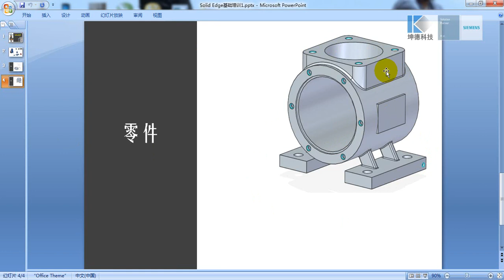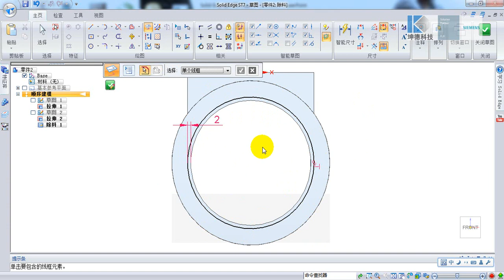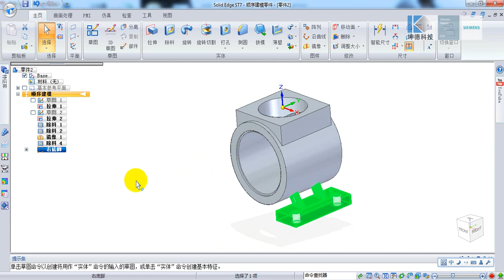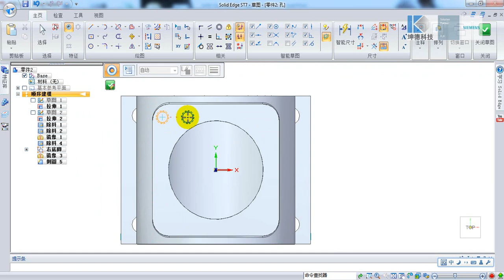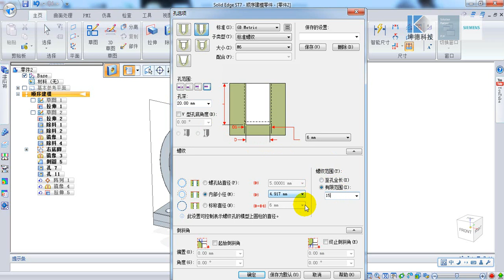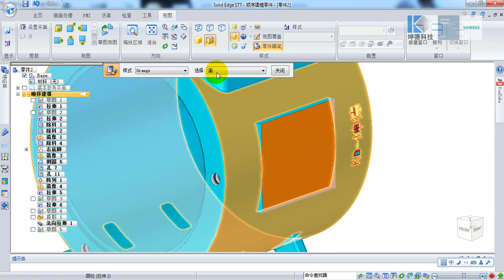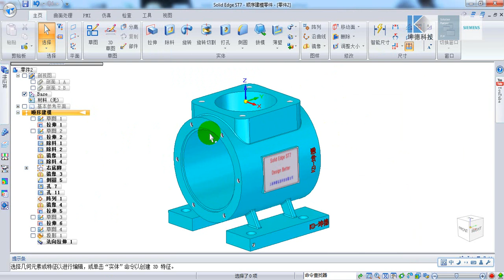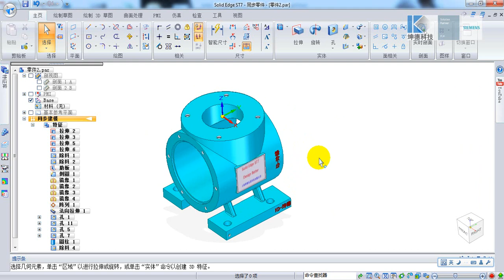Solid Edge 12 零件 第二讲